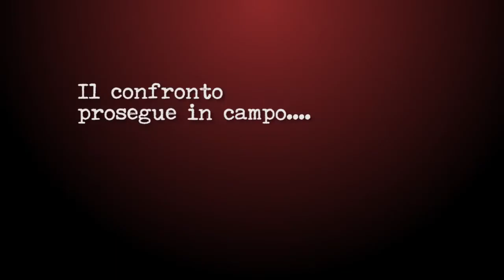Intervista doppia Filippo Antonelli - Riccardo Carlini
Prepartita Reggiana-Lumezzane vista con gli occhi di due "ex", Riccardo Carlini e Filippo Antonelli.